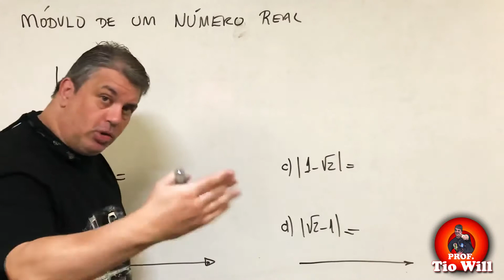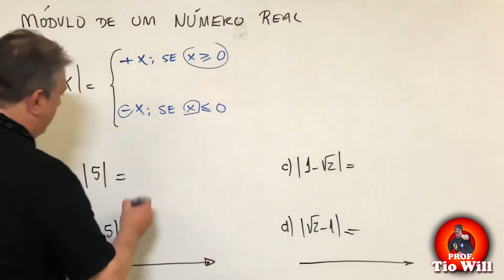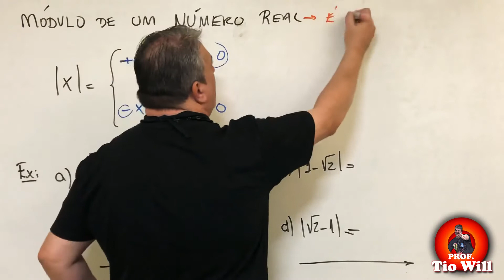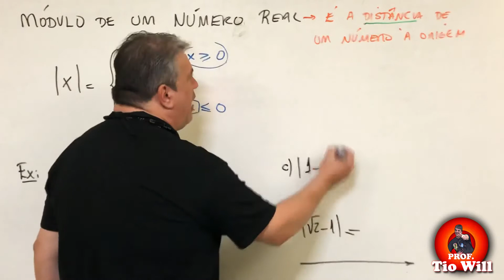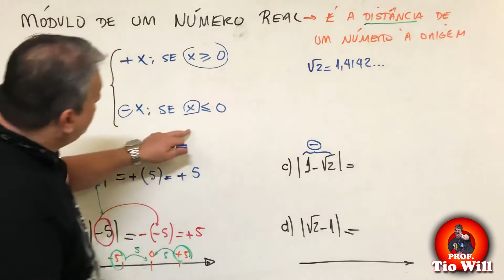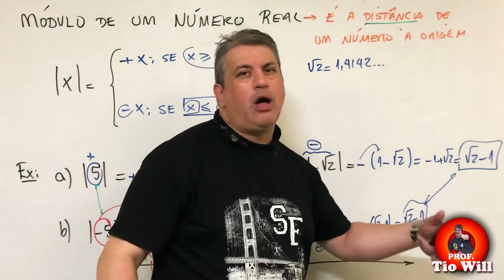Módulo de um número real